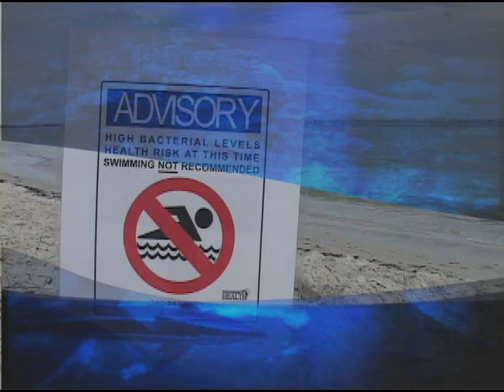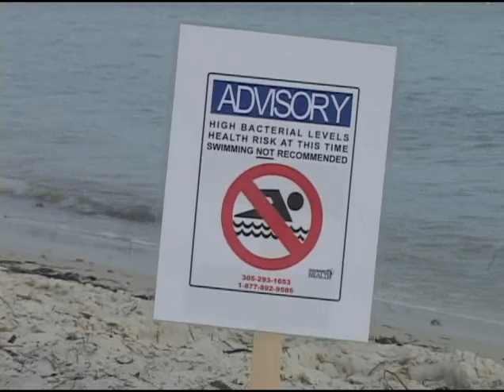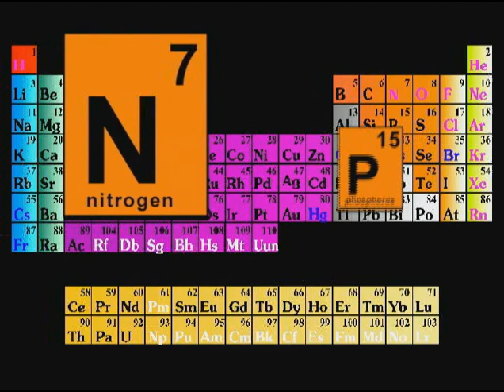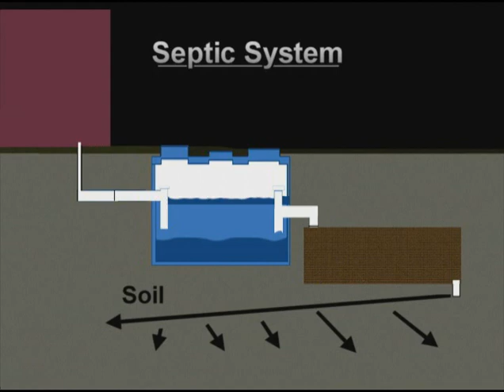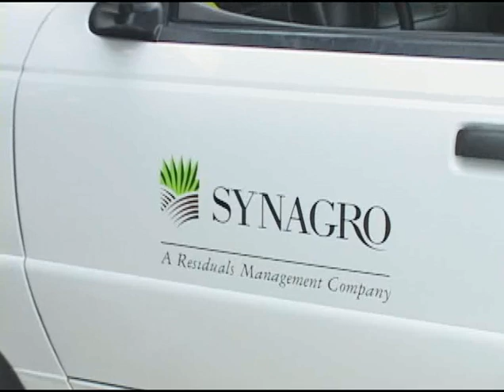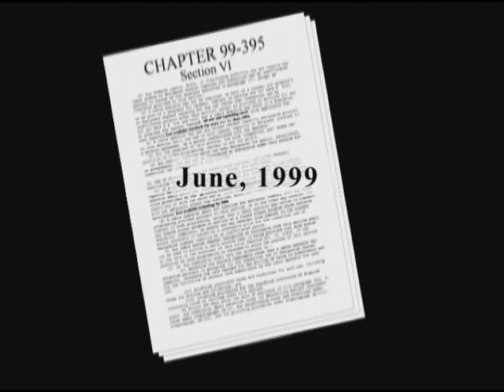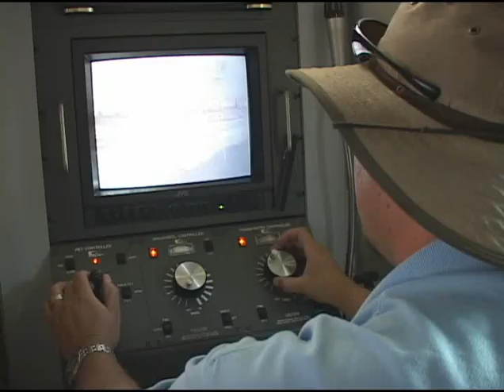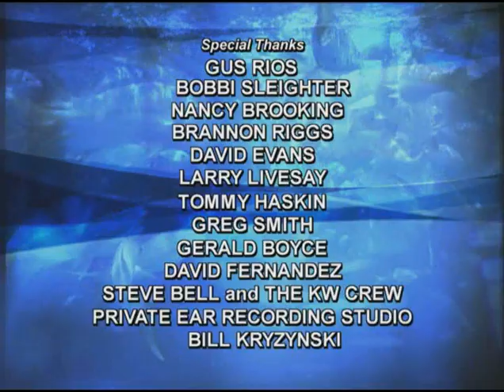Waterways Episode 214 - Waste Water in The Florida Keys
A comprehensive look at threats local wastewater and stormwater runoff pose to the coral reef ecosystem of the Florida Keys and how communities such as Key West are working toward solutions. Directed by Erik Hutchins. Presented by Florida Keys National Marine Sanctuary, Everglades National Park and The US Environmental Protection Agency.